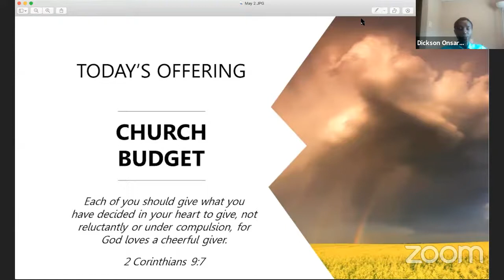Three Angels Worship Hour 5/2/20